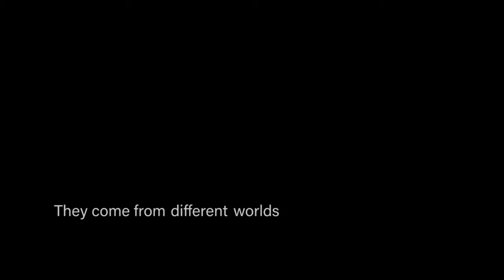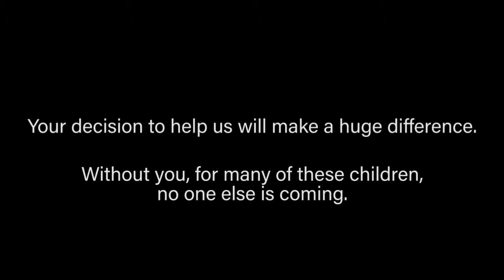The Journey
Concept, production and direction by Echo Media for Mellon Educate charity UK and Ireland.